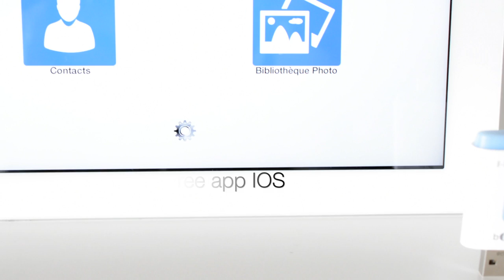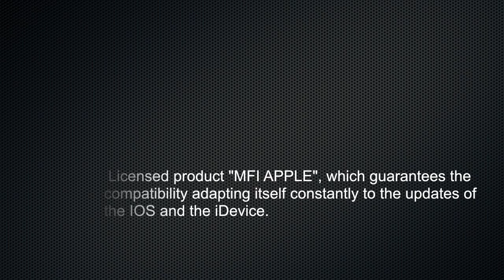New i-USBKey + Made for iPhone iPad Lightning connector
After the first usb flash drive bidul  Made for iPhone iPad, the new one , new connector lightning, new app, new processor.
Made For iPhone 6S Plus, 6S, 6 plus, 6, 5S, 5C, 5
Made For iPad 4, iPad mini, iPad mini Retina (2013), iPad mini 3, iPad Air, iPad Air 2, iPod touch 5